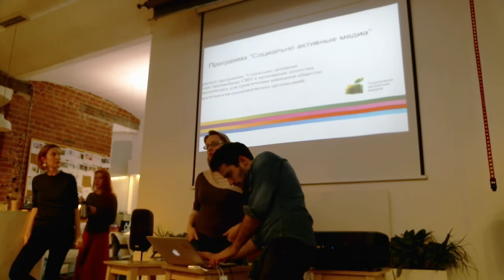Запуск программы Пасека. Часть 6. Алена Ермолаева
Алена Ермолаева, CAF. 26 октября мы запустили Пасеку – программу сертификации и каталог лучших кейсов сотрудничества агентств и некоммерческих организаций. Программа будет рассказывать о тех, кто уже помогает, а также поддерживать тех, кто хочет помочь.